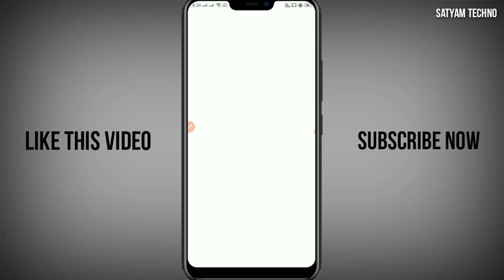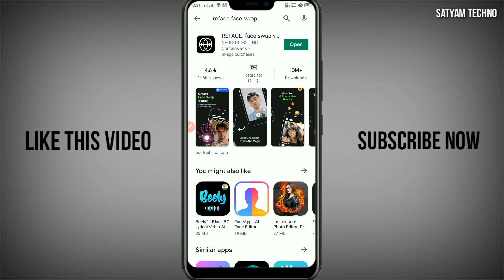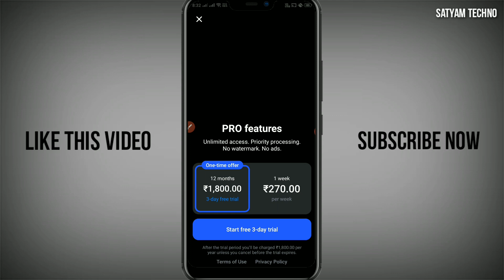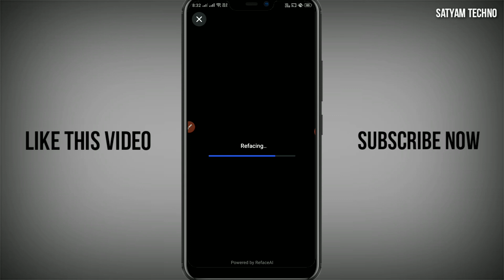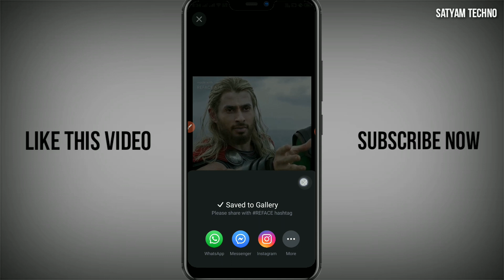जबरदस्त कमाल Ki App Laya Hu 😲 2020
Swagat hai hamare is video mein

Hi I am Satyam Vishwakarma. welcome to your YouTube channel Satyam techno.

Doston aaj ki video mein bataunga ek Kamal ki app ke bare mein jismein aap apna face add kar sakte hain video professional tarike se